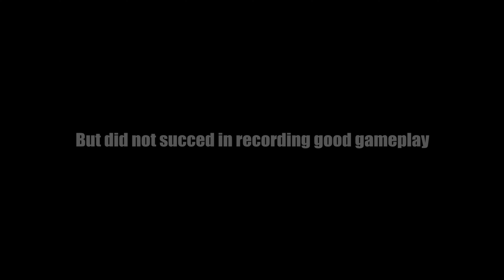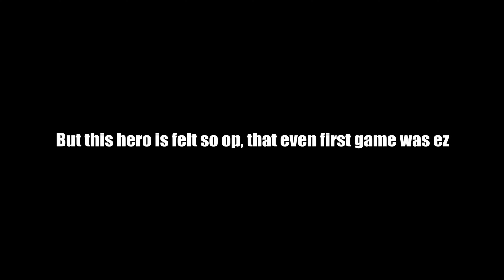New buffed Arachne - best jungler ? ||Smite conquest gameplay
Hello, this is my first Arachne game ever (if not to count testing Arachne on training base). This is buffed Arachne in 10.9 update - hero got 3 buffs, role - jungle. New Smite conquest gameplay video